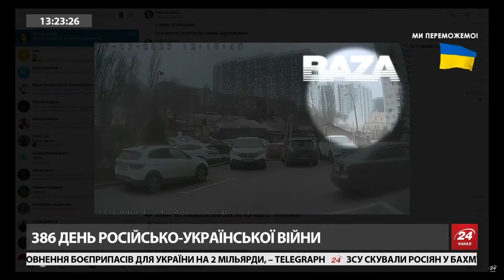"Коротесеньке замикання" на Росії / СОЛЯР емоційно про пожежу в РОСТОВІ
У російському Ростові-на-Дону горіла будівля прикордонного управління ФСБ. Ведуча Катерина Соляр розповіла подробиці.